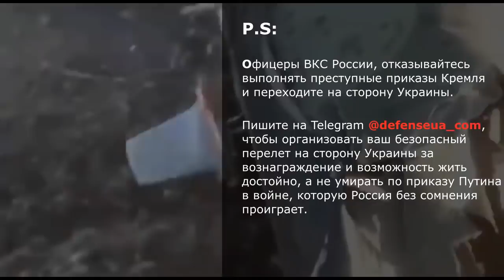"Каждый выполняет свою задачу", - пилот Ка-52 ВКС России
В Херсонской области Украины уничтожен очередной российский ударный вертолет РФ - Ка-52. На видео зафиксирован регистрационный номер RF-13409 и бортовой номер 74 "красный".

P.S: Офицеры ВКС России, отказывайтесь
выполнять преступные приказы Кремля
и переходите на сторону Украины.

Пишите на Telegram @defenseua_com, чтобы организовать ваш безопасный перелет на сторону Украины за вознаграждение и возможность жить достойно, а не умирать по приказу Путина в войне, которую Россия без сомнения проиграет.